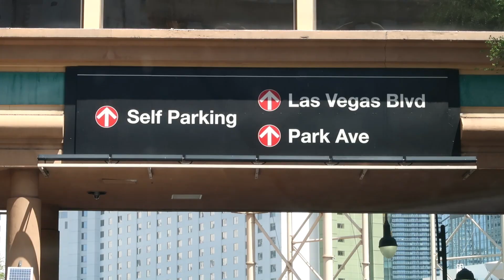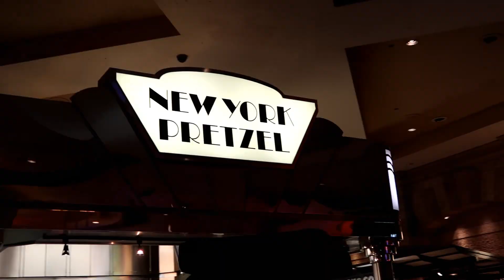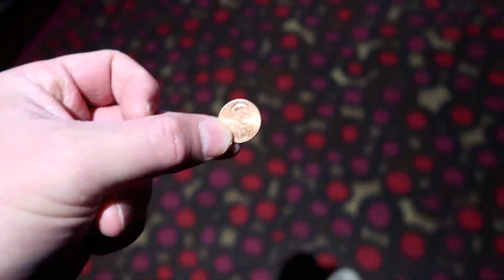Take the Edge